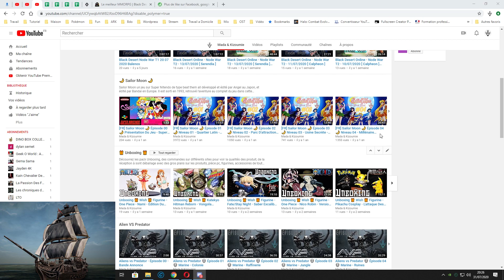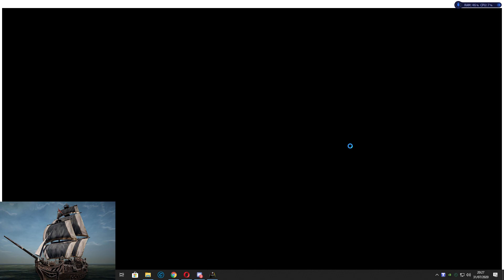Black Desert Online ♟️ Node War T1 ♟️ 31/07/2020 [ Balenos ]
Il existe une variété de contenu PvP dans Black Desert, avec deux événements majeurs auxquels tous les joueurs et toutes les guildes peuvent participer : les guerres de nœuds et les guerres de conquête. Tout le monde peut librement rejoindre ces guerres, quelle que soit la taille de sa guilde ou son équipement/spéc. Tout ce que vous avez à faire est de travailler en harmonie avec vos coéquipiers pour la victoire.

La plupart des zones du monde du jeu appartiennent à des nœuds . Les guerres de nœuds sont les batailles pour s'approprier ces nœuds. Une fois le nœud occupé, la guilde occupante en conservera la propriété pendant une semaine, recevant une partie de la collecte fiscale mondiale pour financer sa banque de guilde, qui pourra être utilisée pour la croissance de la guilde plus tard.

Les guerres de conquête, également connues sous le nom de guerres de siège, sont beaucoup plus importantes qu'une guerre de nœuds. Les guerres de nœuds sont des combats pour un seul nœud, mais les guerres de conquête sont des combats pour la souveraineté d'un territoire - et chaque territoire a un certain nombre de nœuds. Si une guilde occupe le territoire A, cela signifie que la guilde a gagné l'honneur de régner sur A. Bien sûr, n'oublions pas la croissance de la guilde en raison de la quantité massive de recettes fiscales